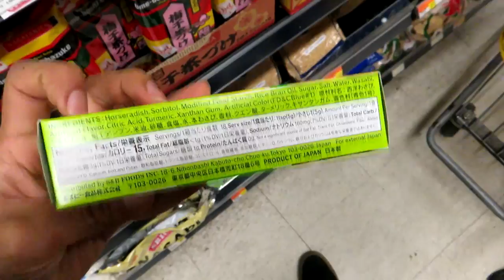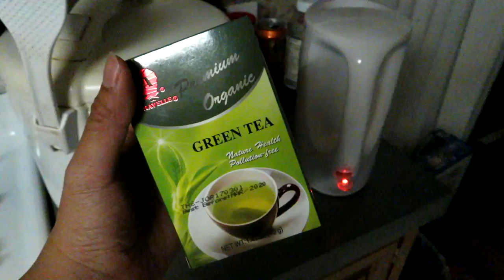Meat Cleaver Mutilator Cosplay (PhuCat Vlog)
Meat Cleaver Mutilator dress up this time. I also took a few erratic  road trips to make the vlog a bit more entertaining.

Walter Cummings